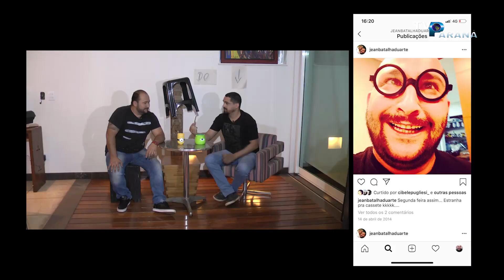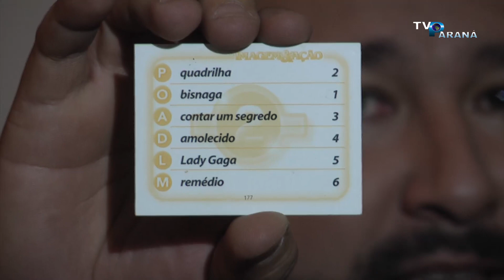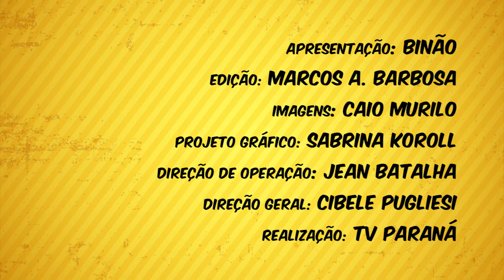BANQUINHO DO BINÃO 29 06 2020 PROG 01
TALK SHOW VOLTADO PARA O PÚBLICO QUE GOSTA DE INTERNET, COM ENTREVISTAS, GAMES E MUITO BOM HUMOR.